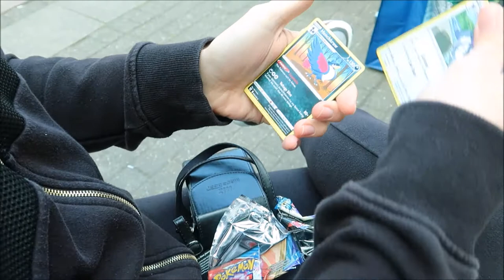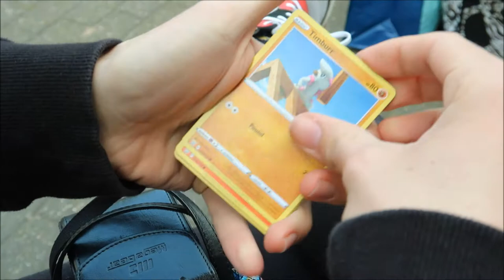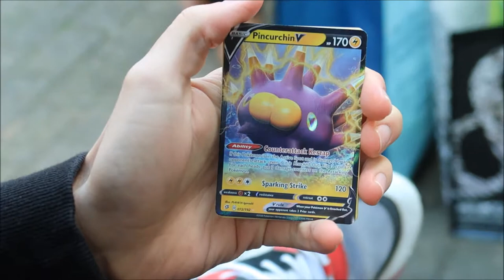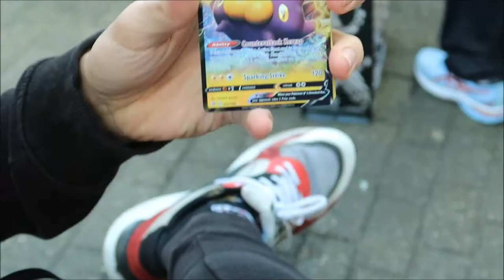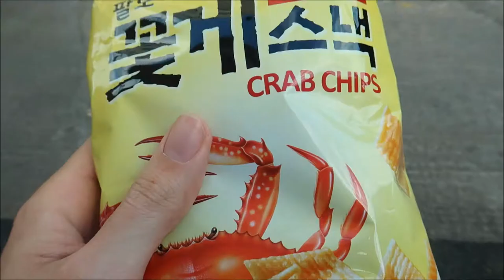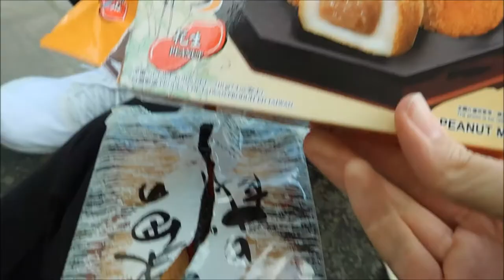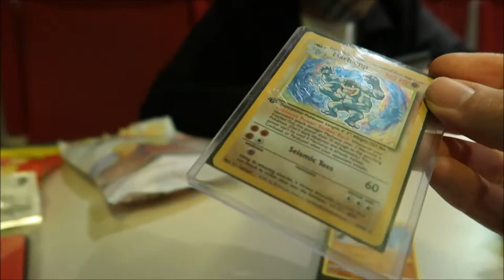CRAB CRISPS? | Trying Weird Korean Snacks For the First Time!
Time for another Vlog. Today, I (Jack The Battle Master) and Blining Blaine head off to Nottingham for a little day out and fun. But at some point we end up in an Korean Shop and end up buying some very odd Korean Snacks?
Being:
Crab Crisps
Peanut Butter Mochi
And Fruit Mochi

So, we decided to try them out for the first time. Wish us luck. We might need it later XD

BE, BA, BA, LOOP, BA And See You Guys Later!!!